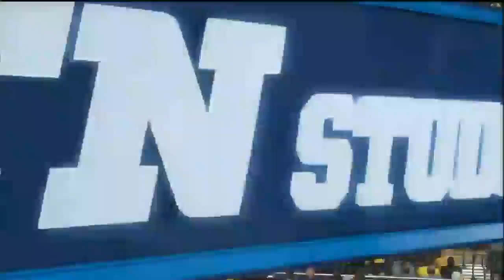2014-11-10 Michigan vs. Wayne St.